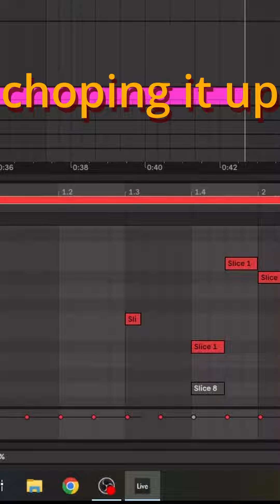Let's Make a Beat